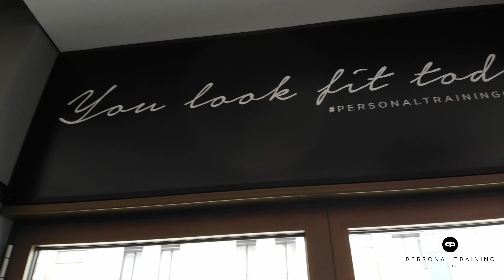MARISPORTS Personal Training Club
Personal Training Club (MARISPORTS HQ) is a Personal Training facility in the center of Rotterdam. There can only be trained by appointment (with expert guidance).